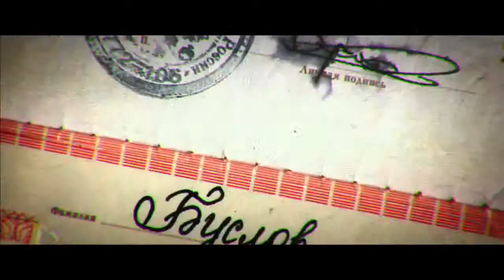Родина (2014) Трейлер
Название: Родина
Год выхода: 2014
Жанр: драма, триллер
Страна: Россия
Режиссер: Петр Буслов
В ролях: Андрей Смоляков,  Пётр Фёдоров,  Любовь Аксенова,  Павел Личникофф,  Екатерина Волкова,  Сергей Бадюк,  Андрей Мерзликин,  Кирилл Кяро,  Александр Робак,  Максим Лагашкин

Премьера (РФ): ??

О фильме: Здесь ночи слепят огнями рейвов, дни баюкают шумом волн, песок похож на золото, деньги — просто бумага, живи и не тужи, а если совсем повезет, встретишь Бога. Здесь — это Индия, Гоа, куда люди со всего мира отправляются, чтобы найти или потерять себя.

Ева, дочь богатого русского, попадает сюда не по своей воле — отец психанул и высадил ночью из частного самолёта на первой подвернувшейся полосе. Когда отец одумался, девушку уже увлёк лабиринт человеческих судеб. Здесь новосибирский парень Макар жадно ищет просветления — до конца отпуска остался один день. Здесь Алексей и Кристина прощаются с семейным счастьем, а мелкие бесы на байках Димон и Леня испытывают мир на прочность. Здесь Гуру (только не надо его так называть!) Космос дарит препараты, сокращающие путь в другую реальность до одного щелчка. Здесь разные судьбы. Разные люди. Но у всех одна Родина. Не любить которую легко, когда она рядом.